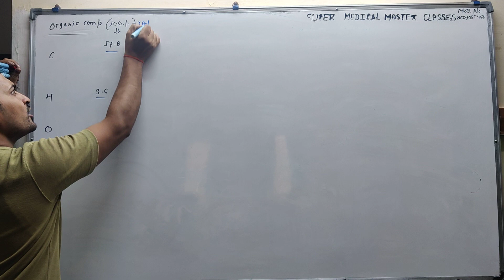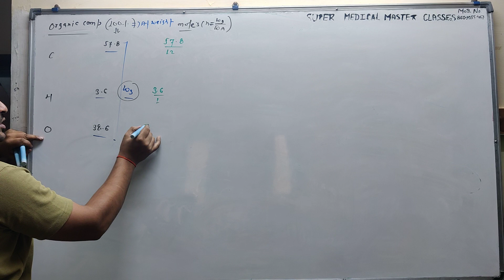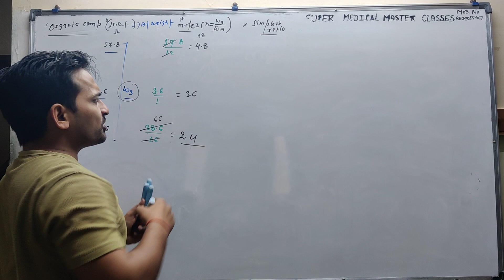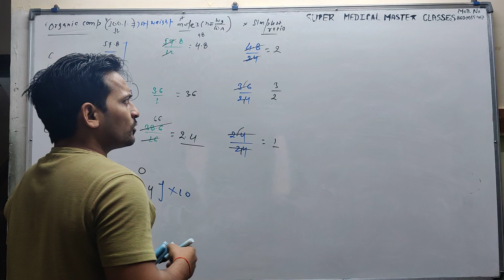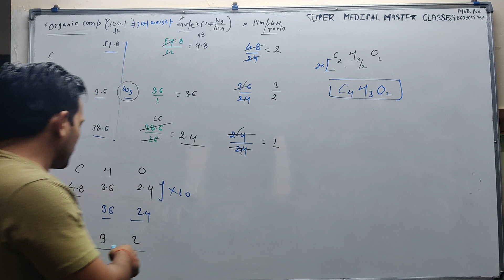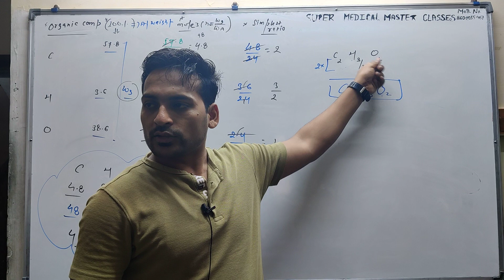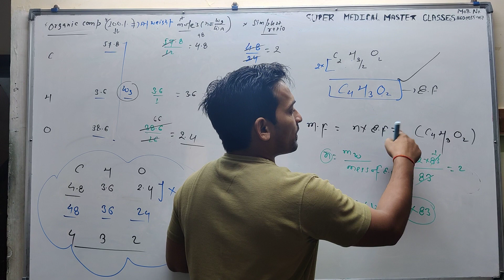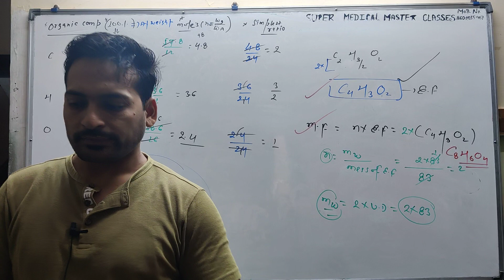equivalent capacitance (plate connection method) Dr. Rahul Dev Mishra.